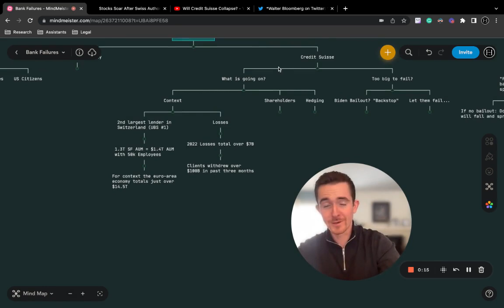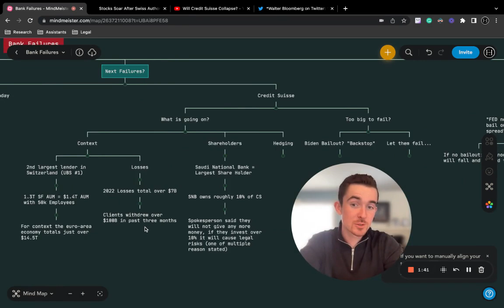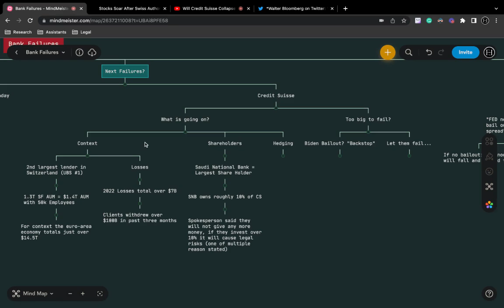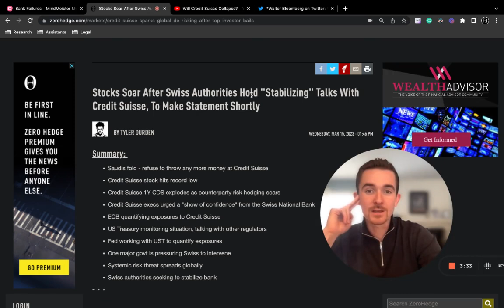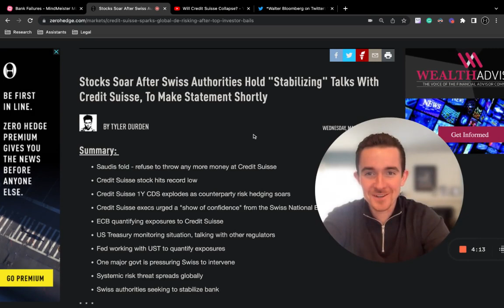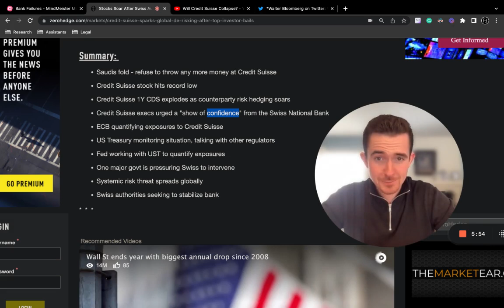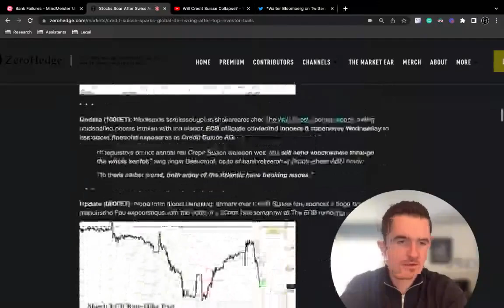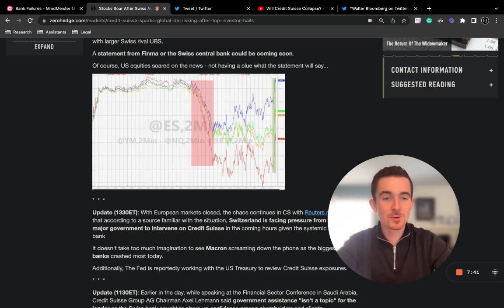$1.4 Trillion at Risk l Watch CDS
Today we break down everything you need to know about the unfolding banking failure contagion spreading to Europe with Credit Suisse. We go through the context, recent updates as of the past few hours, credit default swaps, potential scenarios, and much more all explained in an easy-to-understand way.

Timestamps:
0:00 Intro
0:24 Credit Suisse Context
1:40 Shareholders, Possible and Credit Default Swaps
5:00 Sequence of Events
6:10 Swiss Authorities Stepping In